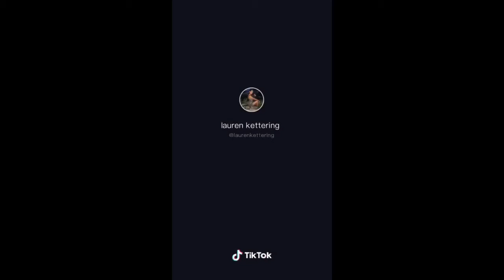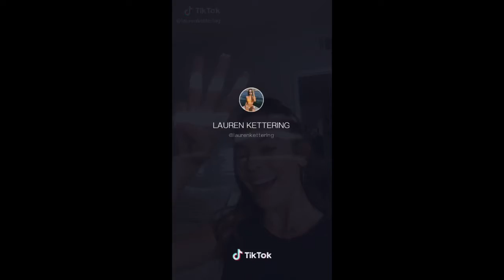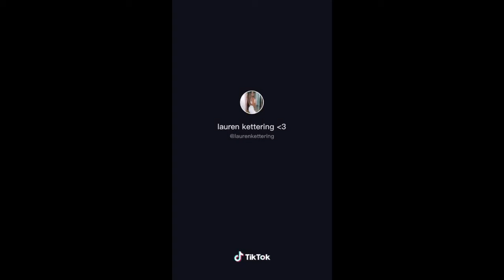Lauren Kettering Old vs New Tiktoks- 2020